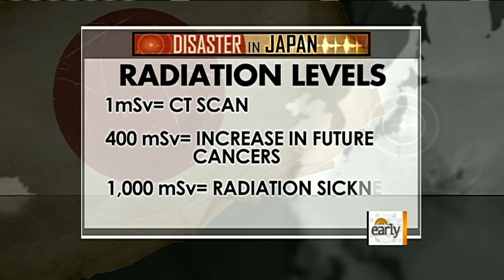Radiation: health risks and realities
Chris Wragge talks to Dr. Jennifer Ashton about radiation exposure and the symptoms of radiation sickness.